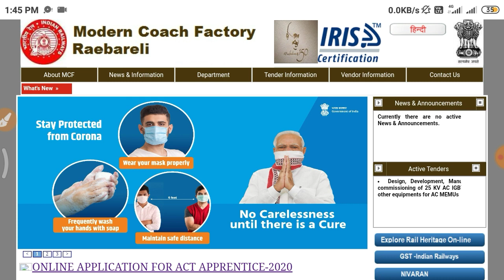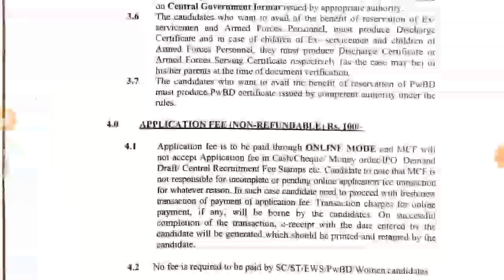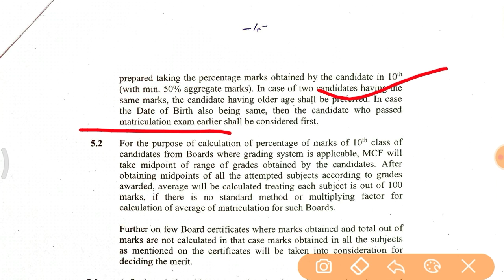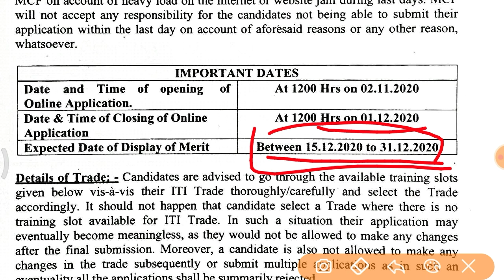Railway Apprentice modern Coach Factory merit list kab aayega 2020